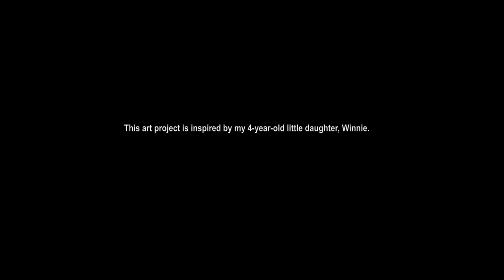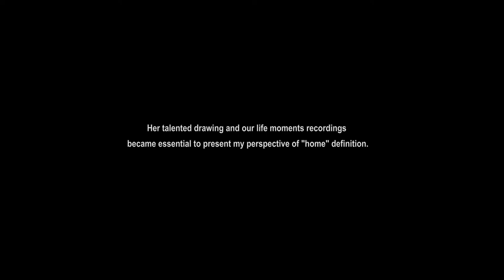AICHUN HUANG--Welcome home--Cornish Arts Incubator 2021-art residency in Seattle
★計畫名稱art project：歡迎回家 Welcome Home
★藝術家Artist：黃愛淳Ai-Chun Huang
★駐村計畫Art Residency program： CORNISH ARTS INCUBATOR
★駐村時間Time：2021, Nov.08-21
★地點place：Cornish Playhouse in Seattle, USA (實驗劇場Alhadeff Studio Theater)
★特別感謝美國藝術家Flatchestedmama合作演出
Special thanks for the cooperation with Flatchestedmama (@theflatlife )
★技術協助 IT Assistance: Yurii Haptar
★還有感謝我最有創造力的寶貝女兒黃微甯，提供她的傑出有表現力的塗鴉與生活歌舞的錄音
and also thanks to my creative baby daughter, Wei-Ning Huang, her talented drawings and our life recording of her singing and performance

★贊助單位Sponsor：國藝會National Culture and Arts Foundation (Taipei, Taiwan)
★主辦單位Organizer：Cornish College of the arts (Seattle, USA)

我是位視覺藝術家，著重在實驗性動畫與跨媒材裝置藝術，基本上我是㇐個喜歡不斷嘗試不同新媒材的藝術創作者。我過去作品大多從手繪作品再轉入 2D 實驗動畫，發表過的個人系列作品有須彌山、密集夢想、繫弄人生、遊牧喧擾，以及與不同單位合作的商業動畫等等。

我在2020 年在空總 C-LAB 科技妄想工作坊發表了㇐件聲音互動作品—《寶寶與我》，這個計畫是源自於這三年多來，從懷孕到現在，我蒐集我女兒的聲音還有塗鴉，從懷孕時期在醫院產檢時的心跳聲到現在她牙牙學語的母女對話，運用電路板觸碰裝置安裝在懷孕的假模特兒上，只要你碰觸那個懷孕母體模特兒，不同身體部位會發出我女兒的不同聲音情境，像是撫摸肚子，就會聽到當時我在醫院產檢時，跟醫生拜託錄下我女兒的心跳聲，撫摸到腳時，就會聽到我跟我女兒每天上學帶她去幼稚園的走路的腳步聲與母女的日常對話，還有摸到屁股，你就會聽到她醫院打預防針時的哭聲，我在哄她的聲音。㇐切的微小對話片刻，對我跟我女兒來說，都是最真實的生命連結。或許，這些對話，也對你來說，勾起某些你與母親的時刻。

而這件數位聲音裝置作品曾發表在 c-lab 空總 2020 年 12 月由鄭淑麗老師帶領的 lab kill lab的”科技妄想”子計畫中，當時只是㇐個初步概念的發想，從女性在社會上被寄予的身分角色與社會期待，反思到自身身為母親，從懷孕、生產到養育陪伴㇐個從你自身創造出來的生命，命運的牽連如何把兩人的生命緊緊相繫。

我運用科技妄想工作坊習得的數位電路版裝置─BARE CONDUCTIVE touch board 以及ARDUINO 電路板的裝置，結合導電體媒材例如銅箔膠帶、playdou 黏土、silicone 矽利康、錫箔紙等媒材延伸接觸面積，當手碰觸不同身體部位，即會發出特定部位不同孩子的生活錄音，例如撫摸肚子，就會聽到產檢時還在媽媽子宮裡撲通撲通的心跳聲，碰到屁股，會聽到小
孩屁股打針的哭聲。而這些假人聲音裝置，到時會讓觀眾去即興碰觸，造成隨機的時空拼貼對話。

因此在這個CORNISH ARTS INCUBATOR駐村計畫中，我將延續此技術，蒐集㇐些重要家庭生活的聲音，並與居家生活中的物件連結，劇場裡的觀眾可以觸碰台上的家具與物件，將會出發不同情境聲音，像是打開床邊的書，會有媽媽跟寶寶說床邊故事的聲音，或是你可以躺在床上，聽到睡覺的打呼聲，或是打開餐廳櫥櫃，會聽到媽媽煮菜還有小孩玩扮家家酒的聲音，或是觸碰梳妝台上的飾品，你會聽到小女孩化妝的說話聲，或是坐在沙發上，你會聽到爸爸與小孩嬉鬧玩耍與電視播放卡通的聲音。在播放過程中，也會看到小孩針對這些特定的生活情境的塗鴉動畫投影在舞台上，這些都是微小卻重要的生活片段。身為㇐位母親與藝術創作者，想要用創作來表現生命的困惑與為難，身為母親，特別能感受到時間被切割到極度破碎，每天照顧小孩與生活起居，充斥著吵鬧的聲音與各種感官的干擾，在這個的駐村空間中，由於主辦方提供了㇐個舞台式的情境，因此我將蒐集很多居家家具物件，安排成㇐個暗喻為家庭的舞台空間，觀眾也是㇐分子，在互動之中，也提起你對家的記憶。

I am a visual artist specializing in experimental animation and multi-media installation.Recently, I made a sound installation which is touchable and interactive. Once you touch the fake pregnant model, such as when people touch her big belly, they will hear my baby’s heartbeat. Or when people touch the model’s butt, they can hear my baby was crying for vaccine injection on her butt. In all, this sound installation contain so many little but meaningful moment in our times.

Therefore, I’d like to expand this idea to the new project to collect family life sounds and objects to put into the theater stage. I want to invite people to go on stage and touch all the props and objects, you can open cupboards, leaf through books, sit on the sofa, even take a nap on the bed.
Once you touch the objects, they will be triggered some animation projection and sound recordings, and it all comes from some valuable life moments at home with your family. They could be mommy’s story telling or mommy calling you to eat, or parents’ arguing conversation.

I still remember the experience to watch the famous show “Sleep no more” in New York city. I can go into this immersive theater and be one of the character as well. Therefore, I am really fascinated with the interactive art form which really can not makes people distinguish virtuality from reality. In this project, I want to invite people to interact with my art installation on stage. To touch, to listen, and to feel the little moments of your life. And it will be random, flexible, improvising and unpredictable art performance. I will find some second-hand objects, such as furniture, table, books, lamp, mirror...etc., and combine those objects with “Bare conductive touch board” & “Arduino digital board” to make them have reaction when people touch them. I will work with a jewelry designer who can help me to make some ready-made object collage, such as a dresser with some strange and surreal-style accessories. On the other hand, I will work with a sound artist to help me to mix my recording audio which I collected from my daily life with the techno style music. It will be like soundscape music, and those environmental sound will bring people back to some scenarios related to your family memories, such as some chatting sound between parents.it will be very interesting to create a improvisational music concert when few people trigger the object sensors at the same time randomly, and it will be loud, noisy or emotional.